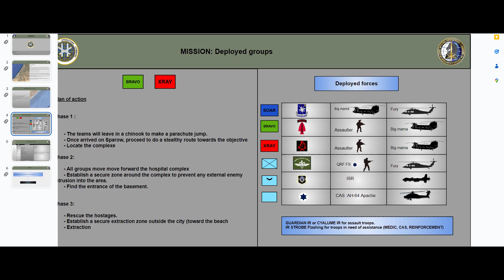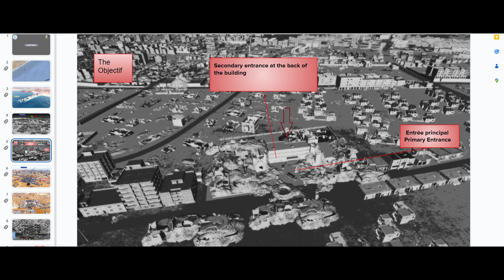Stiamo PARTECIPANDO ad una INTERCLAN EUROPEA MILSIM!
Lunedì 18 Marzo saremo protagonisti di un INTERCLAN MILSIM EUROPEA con un team Mil-Sim Francese ovvero gli ST6! Ci stiamo preparando al meglio per arrivare settimana prossima pronti per la missione che ci aspetta.

 - Vuoi unirti nella Brigata Corvi Neri? vieni sul nostro discord.

☰☰☰☰☰☰☰☰      LINK UTILI      ☰☰☰☰☰☰☰☰